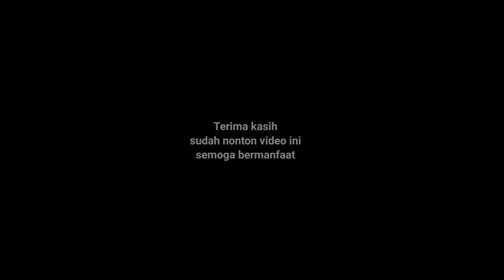Review pekerjaan pintu lipat almunium harga terjangkau#cvprimako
pintu lipat almunium yang berminat hubungi langsung cv.primako 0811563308